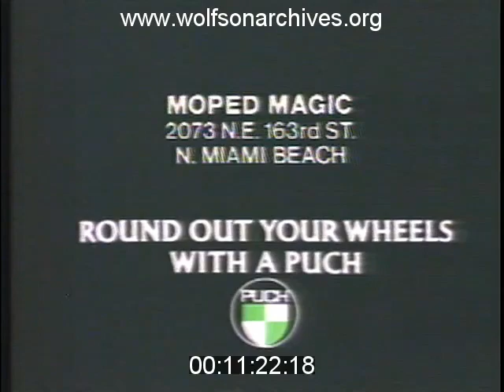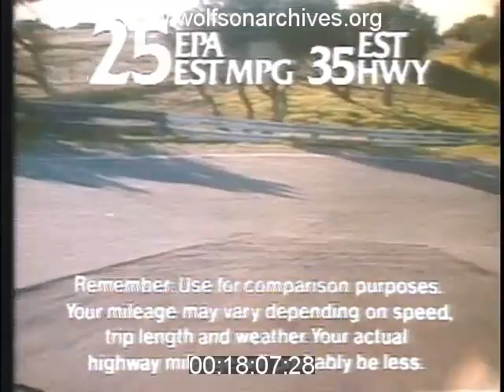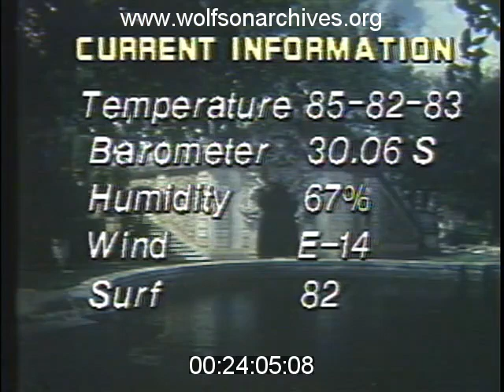1980 Miami Riots: "News Weekend" Update Three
This weekend marks the fortieth anniversary of the McDuffie Riots that "erupted in May 1980, sweeping through the city’s black communities with a rage that would cripple Miami for years, even decades. Four white police officers were acquitted by an all-white jury in the death of McDuffie, a black Miami insurance agent. McDuffie, a Marine, had been fatally beaten while handcuffed after a police chase by a group of white police officers, who then tried to cover it up as an accident.

The verdict, coming as the black community’s relationship with law enforcement reached an all-time low, sent people pouring into the streets. A three-day rampage of fury and grief followed, escalating with frightening speed in Liberty City, the Black Grove, Overtown, and Brownsville, killing 18 people, costing 3,000 jobs and causing $100 million in damage."*

This WTVJ news report, anchored by Bob Mayer, aired as the violence unfolded. It includes reporting by Mary Nissenson, Bob Jackson, Eliott Rodriguez and C. T. Taylor and interviews with Eula McDuffie, mother of Arthur McDuffie, and Miami Dolphins offensive guard Larry Little.

*Flashback Miami, Retrieved May 14, 2020.

This clip is derived from news film in the WTVJ Collection. Accession number WC05671; airdate May 17, 1980.